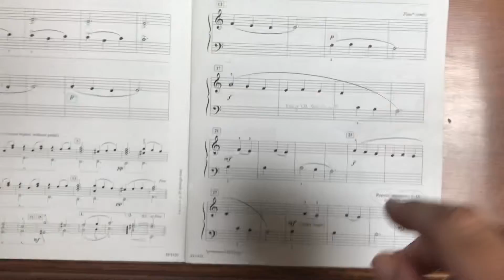Perilous Midnight Ride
Accelerated Piano Adventures Book 1, pages 18,19